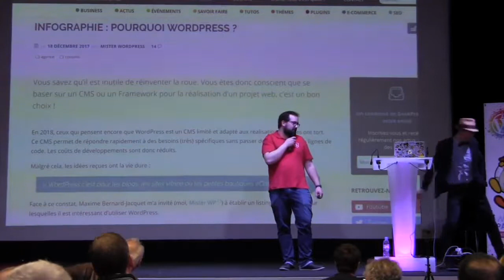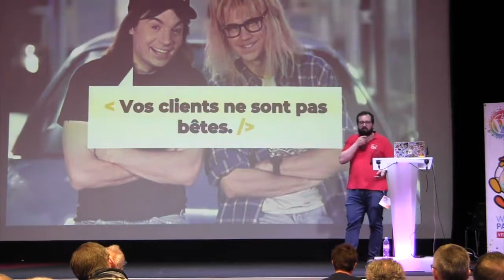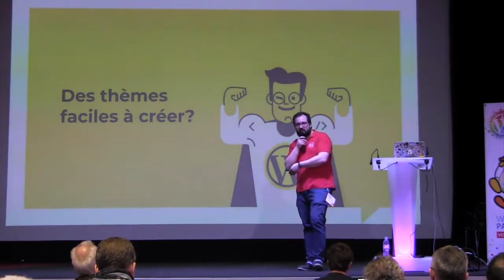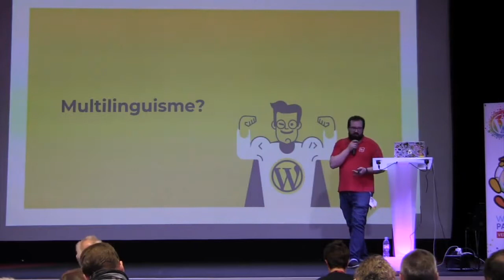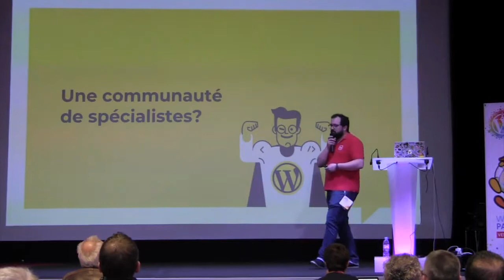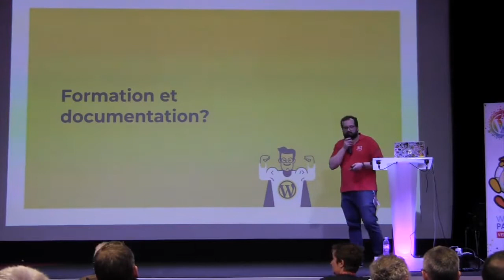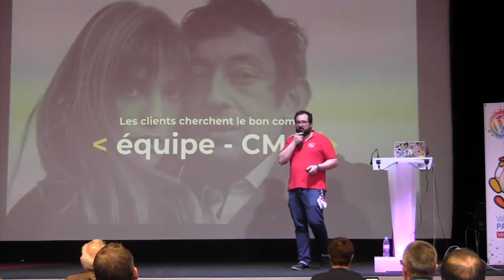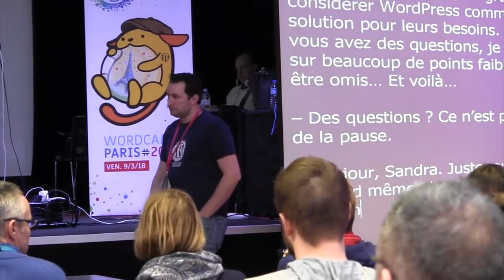Amaury Balmer: Et si on passait en revue les points faibles de WordPress ?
Codebase vieillissant, extensions non maintenues, failles de sécurité en série, thème multi-usage et/ou usine à gaz, popularité attirant les robots en tout genre, lutte d’influence, etc.
Une session pour mieux comprendre les défauts de notre outil préféré, pour mieux argumenter sur son utilisation dans les projets des clients.
Mise en perspective avec les autres solutions open-source communautaires ou autres (d’éditeur par exemple) du marché.